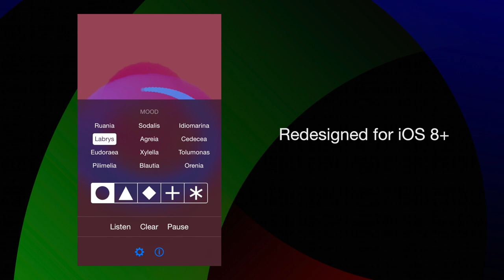Trope app by Brian Eno & Peter Chilvers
Trope, designed by ambient pioneer Brian Eno and musician / software designer Peter Chilvers, expands further on the ideas introduced by Bloom, their acclaimed iPhone application.

Darker in tone, Trope immerses users in endlessly evolving soundscapes created by tracing abstract shapes onto the screen, varying the tone with each movement.

Recommended for headphones and external speakers.